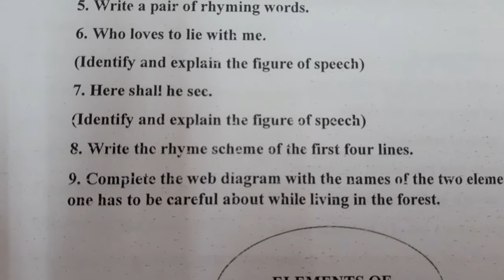std 7th English, test paper, Under the Greenwood Tree, II term Revision test